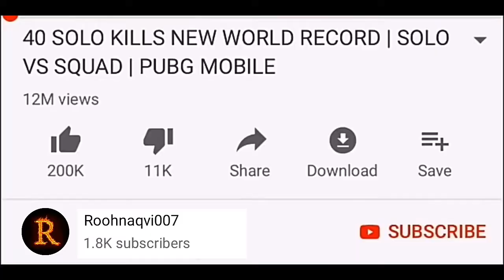Forza Horizon 5 /Audi 08 Swedon Road / Roohnaqvi007.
Follow my bro Instagram page.
crazy.car1 official page.